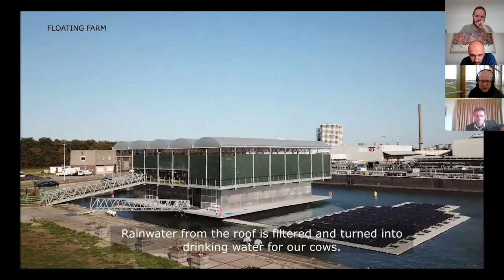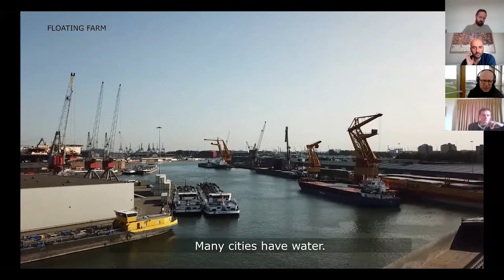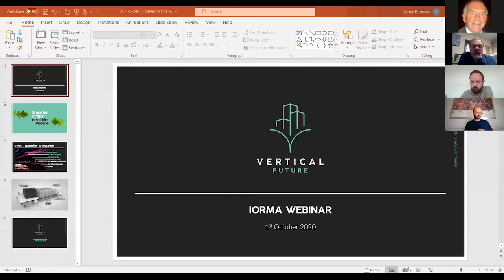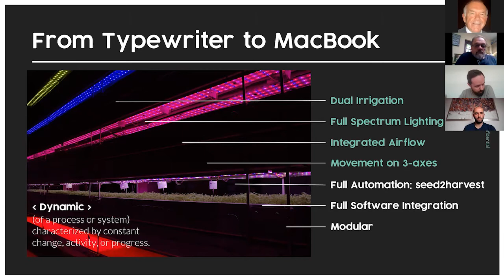IORMA Webinar: Bringing food production to cities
A quiet revolution is happening on our doorstep

Food is being produced close to city customers – with benefits to all

IORMA’s webinar brings together some of the pioneers driving this revolution.

Moderator Dr Richard Baines, Senior Academic ~ International Rural Development and Farming Systems, Royal Agricultural University is joined by, Oscar Rodriguez, architect intent on integrating elements of food production in the design of buildings; Jamie Burrows, Founder of Vertical Future designs indoor multi-layered units producing vegetables, Peter van Wingerden, CEO of Floating Farms, has a mission to design and construct iconic, sustainable floating farms in urban areas.

Also joining the webinar is Chris Lyons, Innovation Lead – Agriculture, Innovate UK